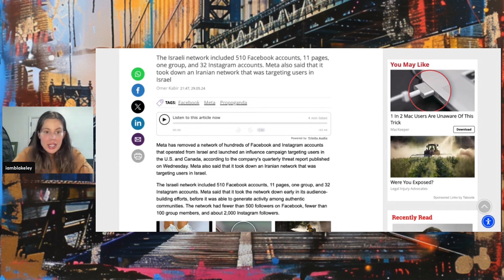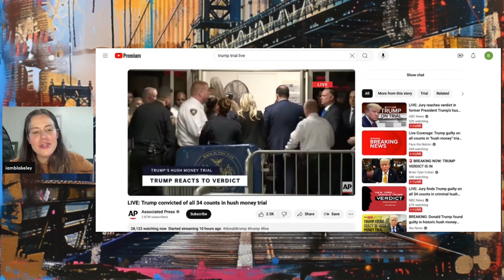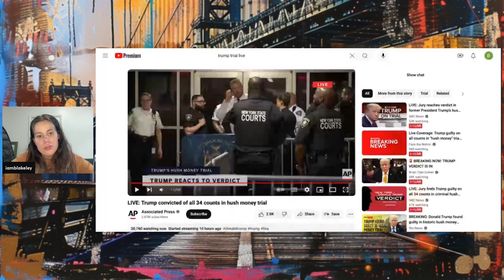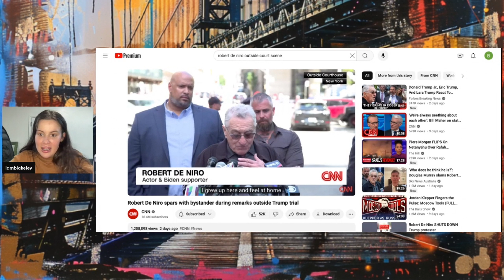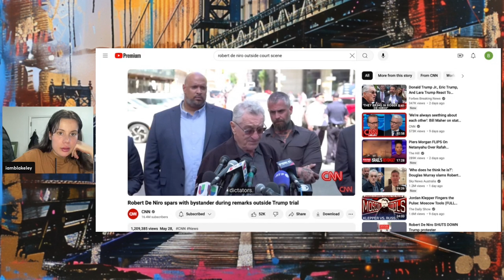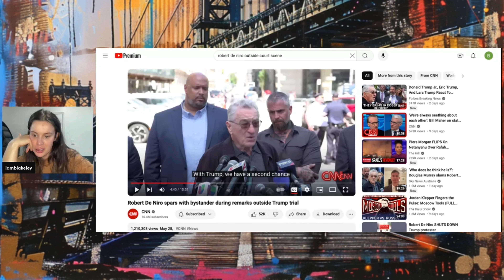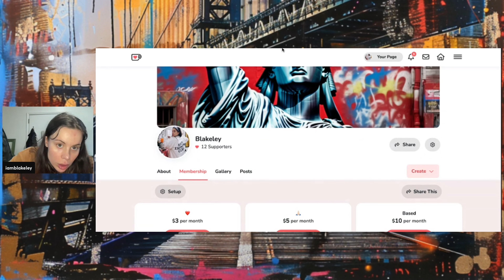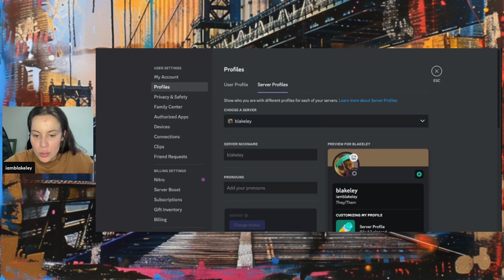Trump Convicted on all 34 Counts!!!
Donald Trump convicted on all 34 counts! What does this mean going forward?

Your membership helps provide invaluable support that keeps the wheels turning. Your contribution truly makes a difference. ❤️🙏🏻